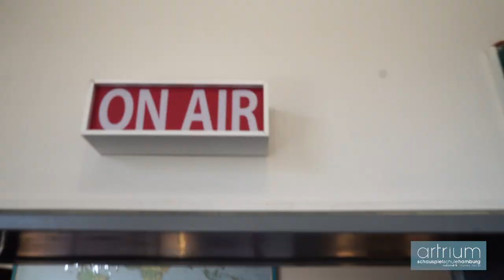Imagefilm | Artrium Schauspielschule Hamburg | Professionell Schauspieler:in werden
Schauspielausbildung | professionell künstlerisch | Hamburg-City
Kreativ am Puls der Zeit ◄Aufführungen ◄Workshops ◄Seminare⁣⁣⁣
National✚International | Projektorientiert für Bühne, Film & Media